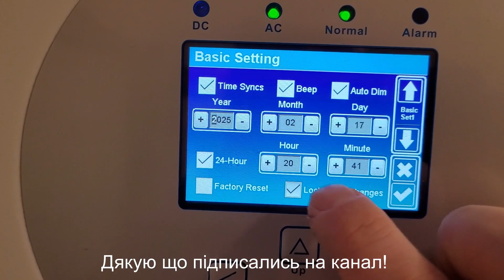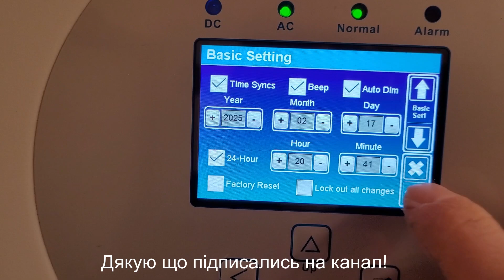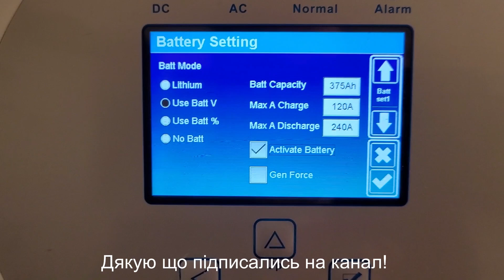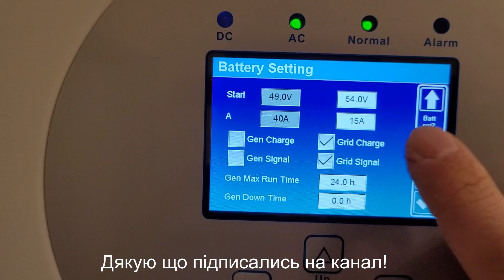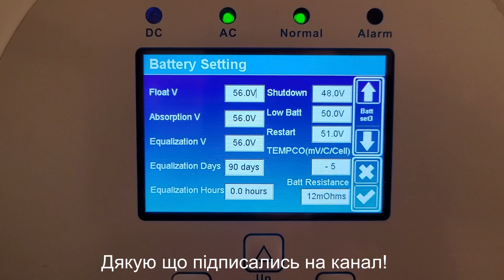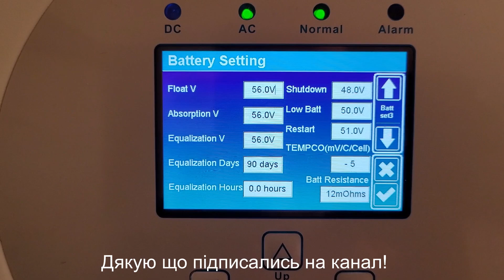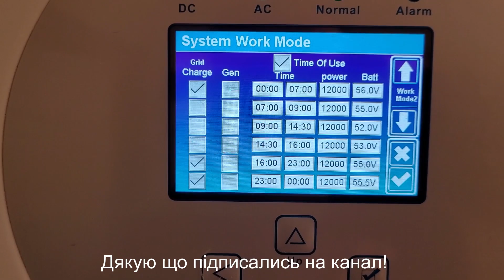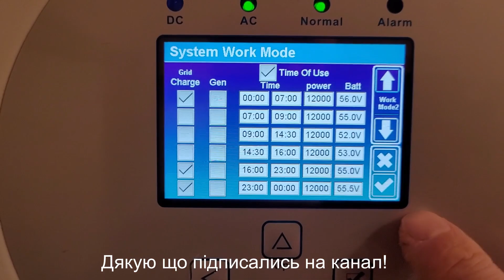Налаштування інверторів Deye для роботи із "чорною" не інверторною JK bms.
В відео про налаштування Deye для роботи із "чорною" JK bms. показані ручні налаштування для акумулятора 16S LiFePo4.